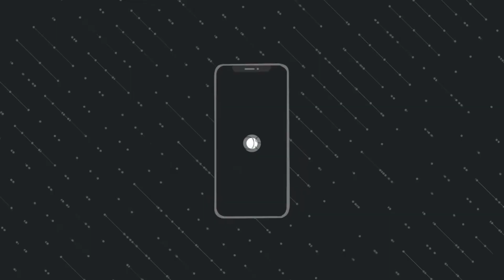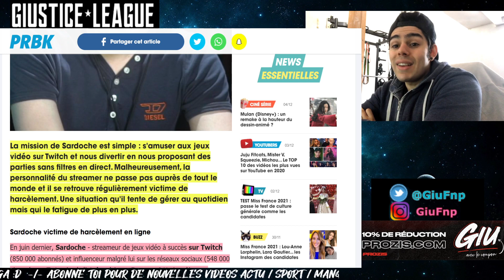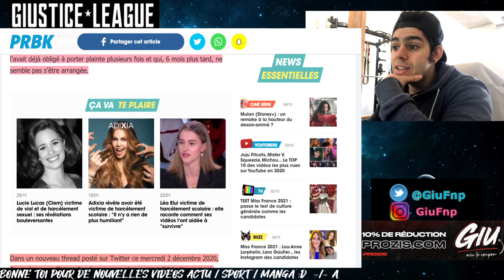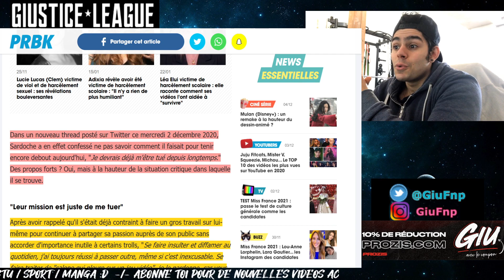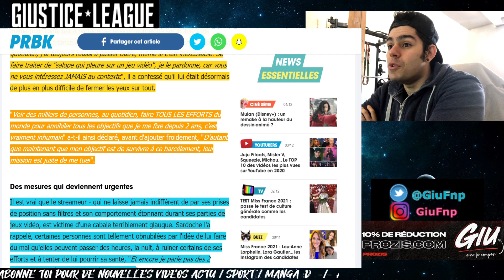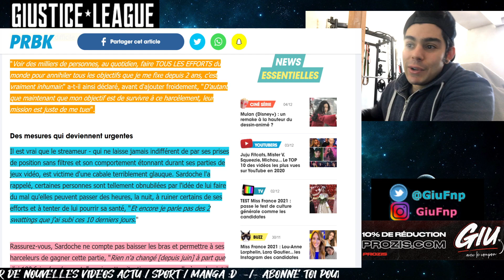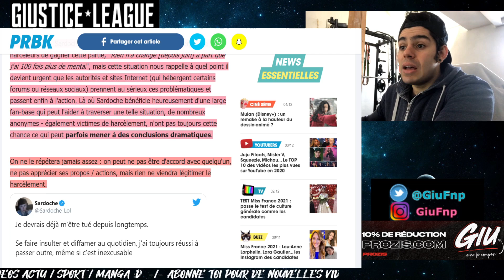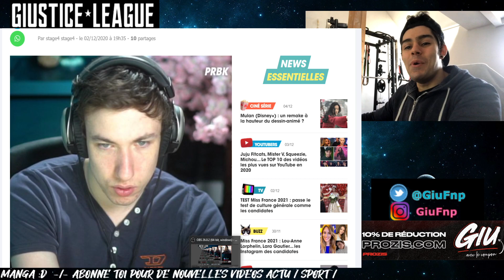SARDOCHE S'EXPRIME & IL EN A MARRE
& N'oublie pas, on n'utilise jamais la violence gratuite, si on l'utilise c'est pour se défendre sois ou bien défendre les autres :)